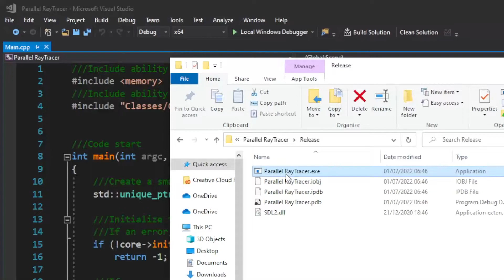Multi-Threaded RayTracer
A quick demo video showing off my Multi-Threaded RayTracer.
Using Visual Studio 2017 C++.
Calculated with the glm library, and rendered with the SDL2 library.